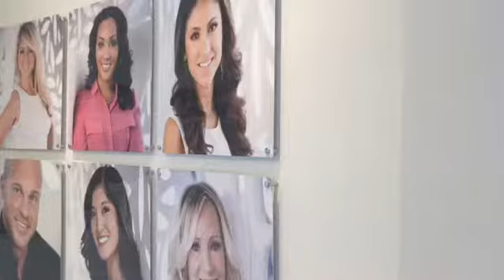Our BRAND NEW location! (2019)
Atlanta Dental Spa is NOW OPEN to serve the East Cobb community! Our team of top-tier dentists and hygienists are focused on providing the BEST oral health care, in a relaxed, calming, spa-like environment. We offer a variety of custom amenities to make your visit to the dentist an enjoyable experience. Come see us today!